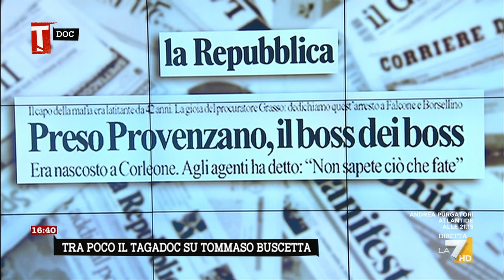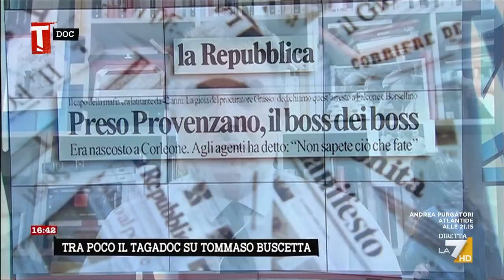Cattura di Provenzano, il ricordo di Lirio Abbate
Il racconto